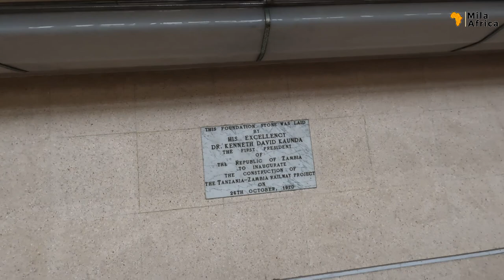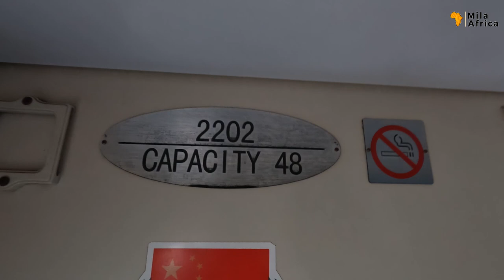Inside the Epic Train Journey from Tanzania 🇹🇿 to Zambia 🇿🇲 - Part 1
In this video, we take part in a TAZARA train Journey from Dar es Salaam Tanzania to Kapiri Mposhi Zambia.